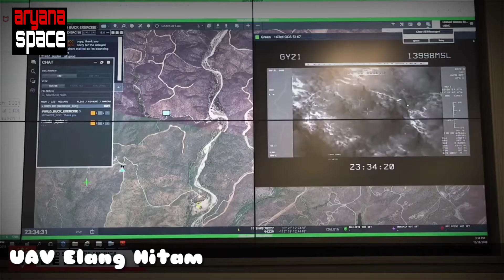Drone Tempur (UAV) Elang Hitam Made In Indonesia Siap Mengudara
Indonesia luncurkan prototipe drone PUNA MALE Black Eagle, yang mampu cegah tindak terorisme hingga kebakaran hutan. Kehadiran drone ini diharapkan dapat meningkatkan upaya pemerintah untuk menjaga kedaulatan NKRI.